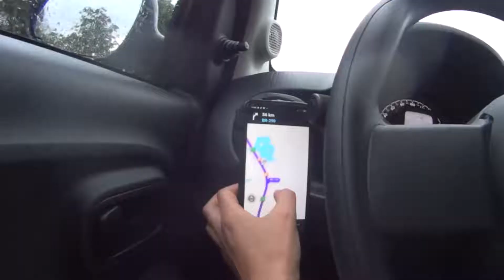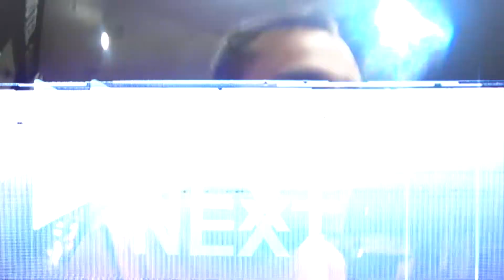ENCONTRAMOS UM ACIDENTE NO CAMINHO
Neste vídeo eu e minha namorada Sabrina, viajamos de Rio Grante até Porto Alegre para buscar nossos certificados do nosso curso de comissário de voo, porém, não conseguimos...

Meu Instagram: @StenioBranco